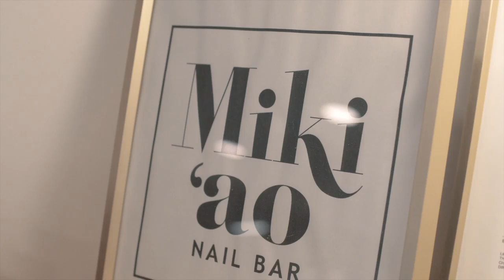Miki'ao Nail Bar - Pedicure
Check out Miki'ao Nail Bar in the heart of the city of Honolulu, located in the upscale Velocity building across the Blaisdel Hall. Tori is completely covid-19 compliant and will get you feeling pretty in no time.